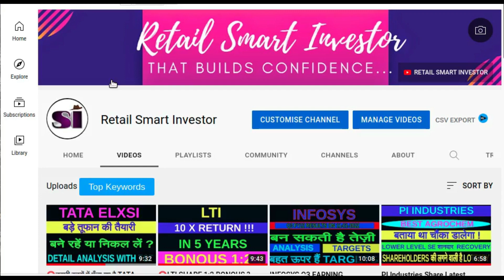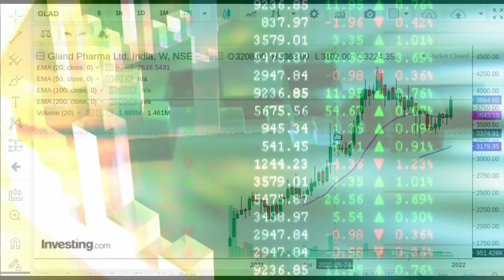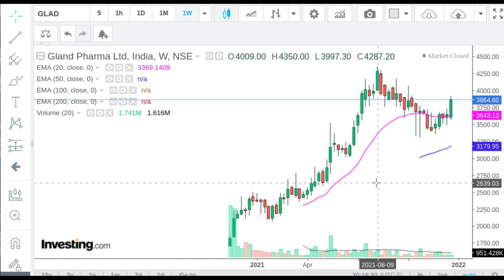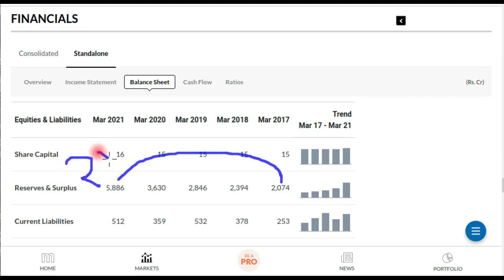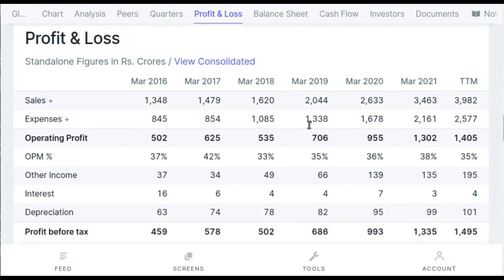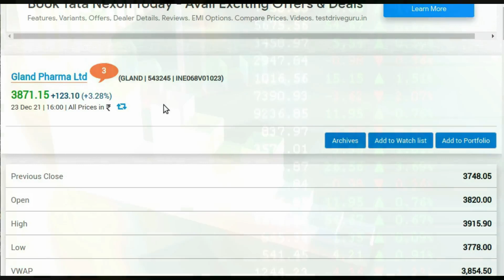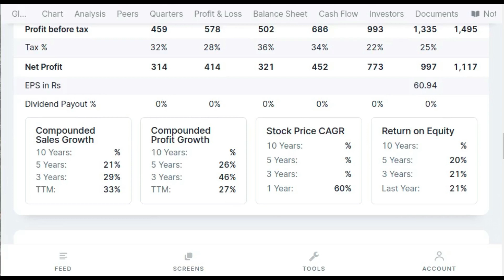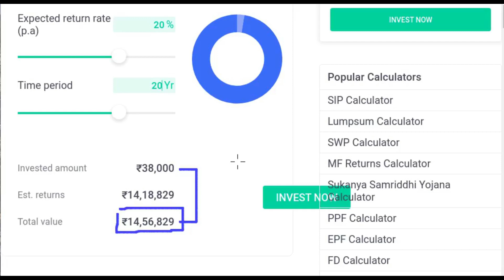GLAND PHARMA Share🔥🔥करोड़पति बना सकता है?🔥GLAND PHARMA Stock#GLAND PHARMA SHARE Price Target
1. Flat 20 per order charges on F&O and Intraday 🚦
2. UPSTOX IS BACKED BY MR.RATAN TATA. SO NO WORRIES🚦
3. GET INTRADAY LEVERAGE UPTO 10X 🚦
4. 10-MIN PAPERLESS ACCOUNT OPEN🚦

Tags
Gland Pharma Share Latest News#Gland Pharma Share Review#Gland Pharma Share TargetsGland Pharma Q4 Result 2021#Gland Pharma Share Latest News#Gland Pharma Share Analysis

Thanks :)

TIMECODES